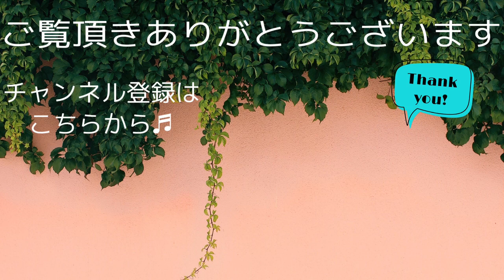【初めてのハーモニカ❺】タングブロック奏法➀♪舌のエクササイズ♪トレモロ・複音ハーモニカ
こんにちはトレモロ・複音ハーモニカ奏者♬岩間朱美です

【初めてのハーモニカ❺】
タングブロック奏法➀
舌のエクササイズ♪

ビギナー向けのハーモニカレッスンです。
入門、初心者の方、
これから＃楽器を始めたい　と考えている方、
改めて学んでみたい、もっと上手くなりたいと思われている方など
皆さんにぜひ見て頂きたいです。